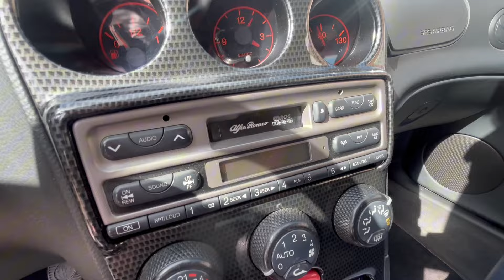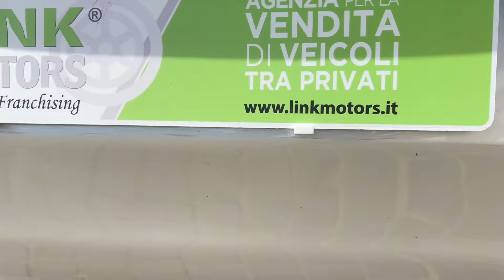ALFA ROMEO 156 2.5 V6 24V Distinctive / Carbonio / Pelle / Bollo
Link Motors Roma Tiburtina propone in vendita,

Alfa Romeo 156 2.5 V6 24V Distinctive / Carbonio / Pelle / Bollo / Distribuzione / Tagliando

Consegna in tutta Europa, con gestione della trattativa e acquisto a distanza.

Proprietari: 3

Immatricolazione: 06/2003

Km: 183000

Potenza CV: 190

Ottime condizioni generali

Tagliandata regolarmente

Bollo pagato per tutto il 2024

Distribuzione + Tagliando eseguito ad Aprile 2024

Note:

ruota di scorta, inserti in carbonio originali, interni in pelle, ecc.

Difetti: Nessun difetto da evidenziare

Link Motors Roma Tiburtina

a causa della non uniformità dei dati pubblicati dai diversi portali.

Si declina ogni responsabilità per eventuali involontarie incongruenze,

International deliveries

Bureaucracy management for export.Optionals: Iscritta ASI e/o FMI